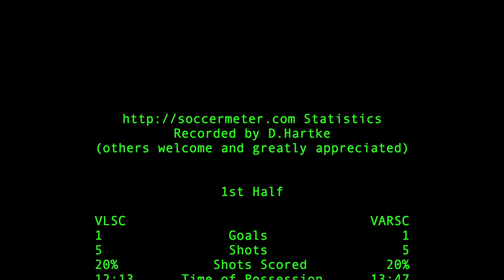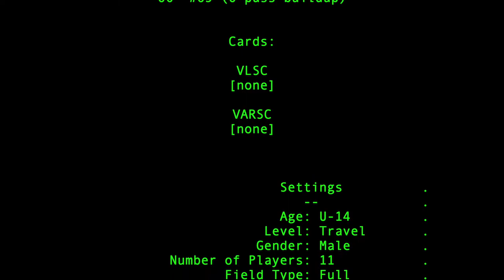2020-09-20: U14 CCL VLSC v VA Rush soccer match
Goals at 5:32 and 24:37 with match statistics at 1:05:25.